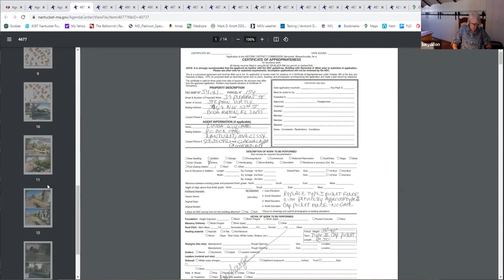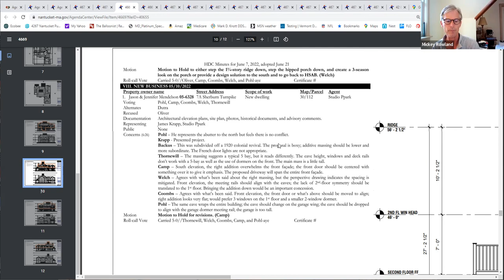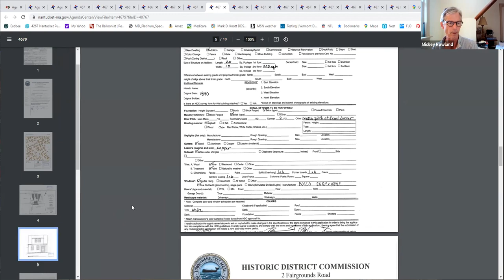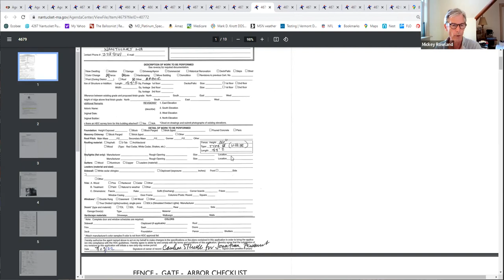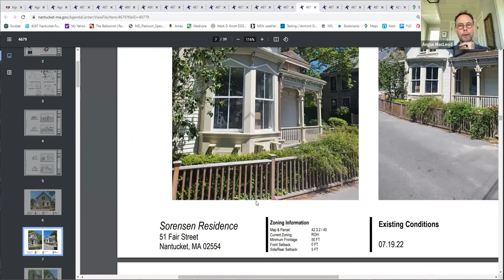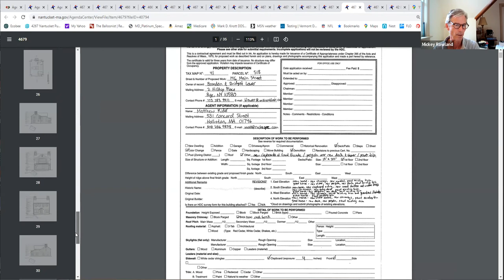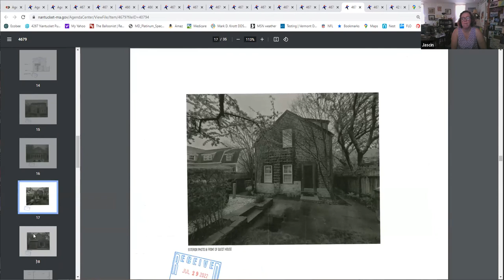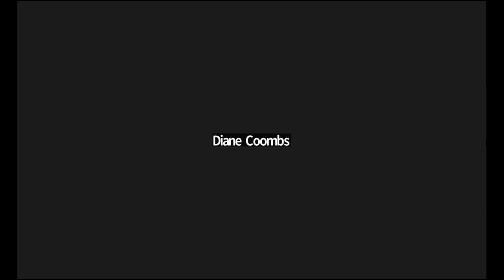Historic Structures Advisory Board (HSAB) - 08/08/2022